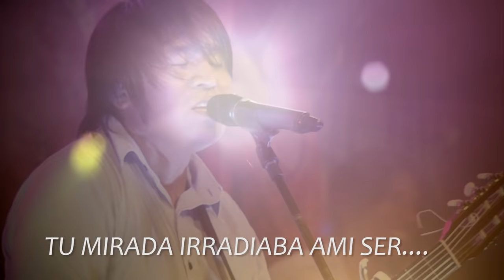12 AMOR LETAL-LOS VIÑALES DEL PERU-CANTO ANDINO 2016